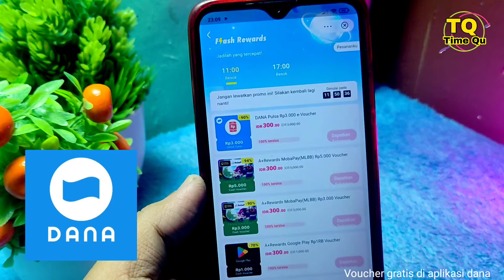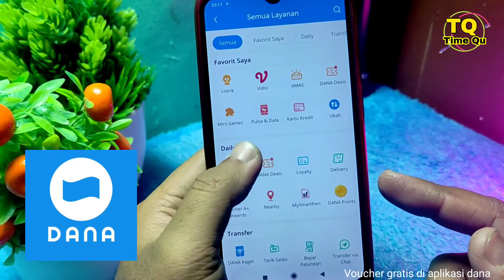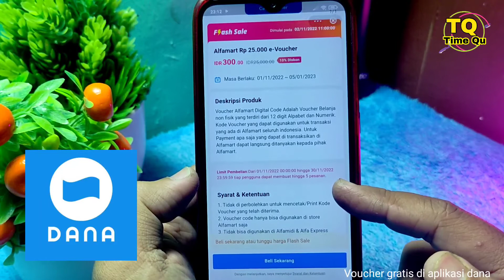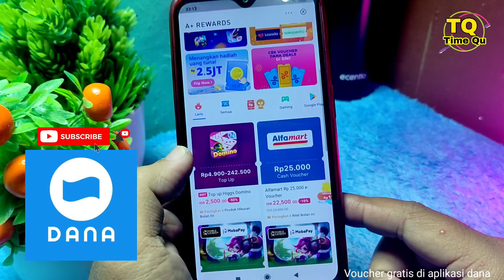Banyak Voucher Gratis di Aplikasi Dana 2022, yuk kepoin!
Banyak voucher gratis di aplikasi dana 2022, yuk kepoin video ini.

Video ini berisi :
Voucher gratis dana
Voucher murah dana